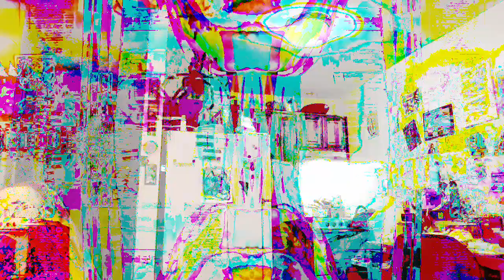[EPILEPSY WARNING] Movie 23 03 23 18h55m53s *Photosensitivity Warning*